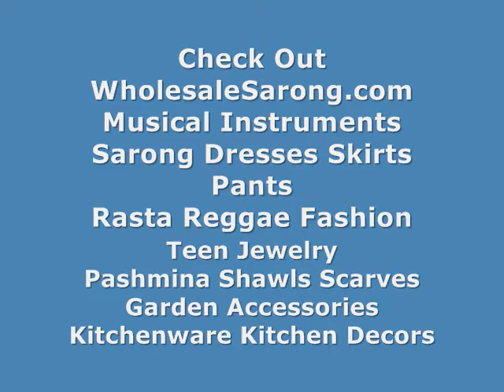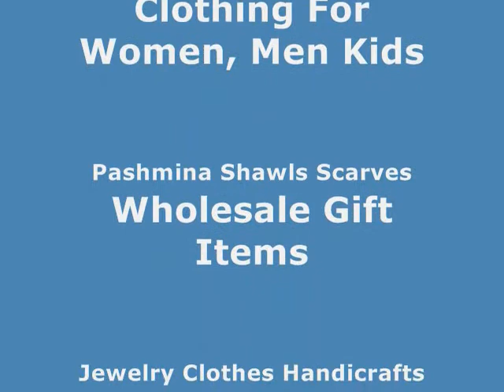Beads supply handpainted AB finish beads wholesalesarong.com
Product code : porcelain ceramic bead on strand 23
Handpainted handpainted white and blue flower design porcelain ceramic beads. Fired at high temperature.
Each strand measures 14 inches long, contains 39 beads approximately.
Bead Diameter: 13 mm
Thickness: 8 mm
Hole diameter: 6 mm

procelain beads string together handpainted AB finish beads
online strands of beads handpainted AB finish beads
beads wholesale supply glazed porcelain bead handpainted
buy sell beads on strand glazed porcelain bead handpainted
distributor beads online glazed porcelain bead handpainted